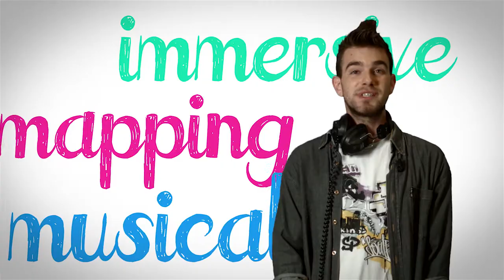Introducing June - The Immersive Musical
The cast and crew introduces JUNE - THE IMMERSIVE MUSICAL